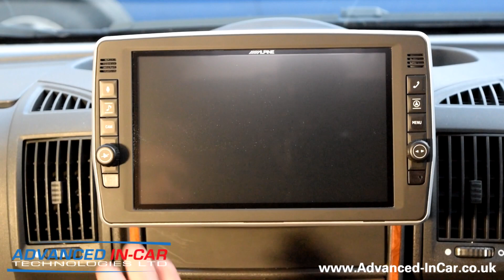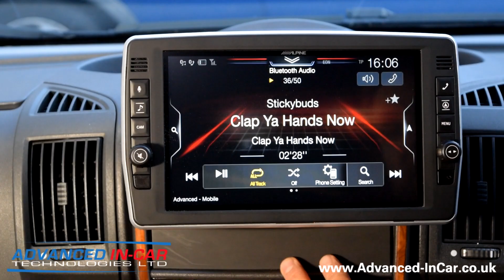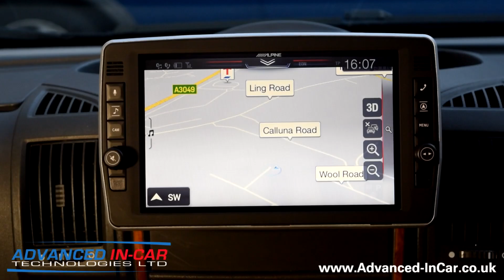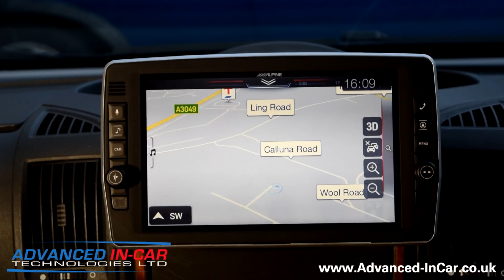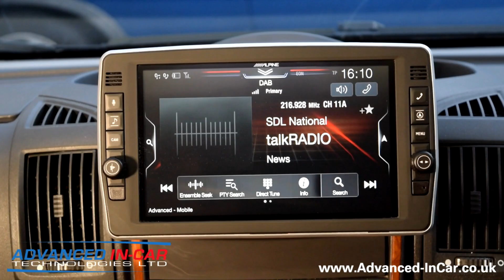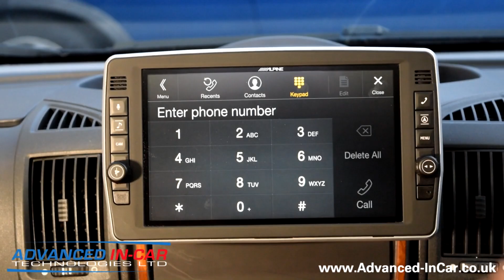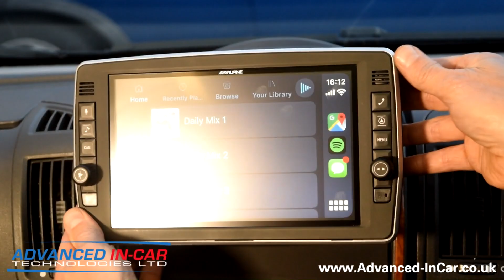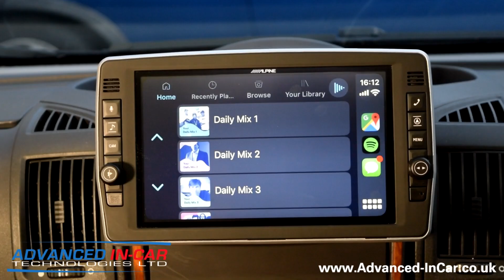Alpine X903D-DU2 Review - Motorhome Navigation Upgrade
The Alpine X903-DU2 Navigation Retrofit For The Fiat Ducato, Citroen Jumper and Peugeot Boxer! Full Review!

In this video we quickly run through all the main features of the Brand New Alpine X903D-DU2 system that has been designed specifically for the Fiat Ducato. It's also compatible with the Citroen Jumper and Peugeot Boxer.

Gives full Navigation, Digital Radio, Bluetooth, Apple Carplay, Android Auto and also allows you to retain steering wheel controls, instrument cluster information and climate control info (Where applicable)

This newer version has a re-designed front-end with Physical turn knobs and screen swivel design.